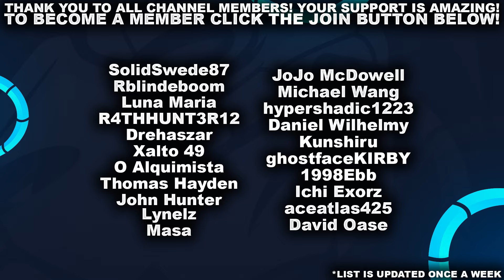THE ANSWER TO ADC IN MIDLANE... VEX! | League of Legends